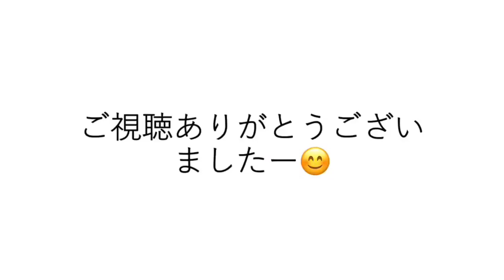【JR九州】門司港に集結した車両たち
門司港駅に集結している車両を撮りました。

このチャンネルでは、主に九州・福岡の鉄道（JR九州、西日本鉄道、福岡市地下鉄など）や交通についての動画を制作しています。

This channel posts videos about railways and transportation in Fukuoka,Kyushu of Japan.

・Xアカウントでは、撮影の裏話などをつぶやいています。＠shiochannel1
・Instagramアカウント　shiochannel1